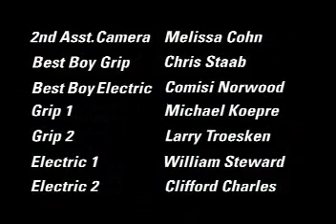GTA 2 - The movie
this is the movie of gta 2 .